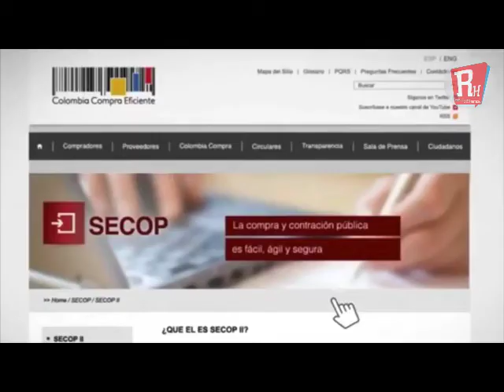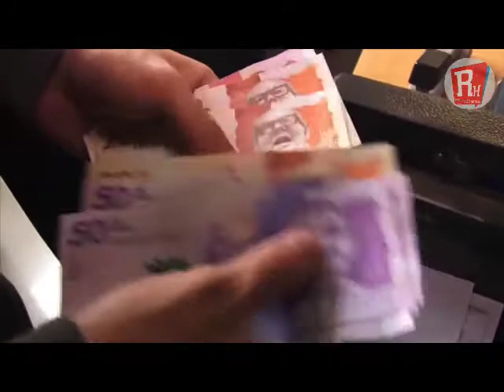Contratación pública se vigilará en línea y en tiempo real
VÍA: REPORTERO HECHOS